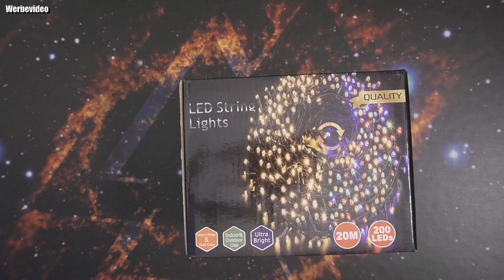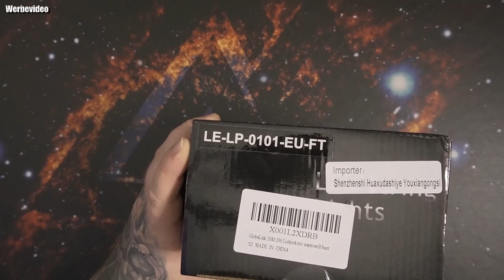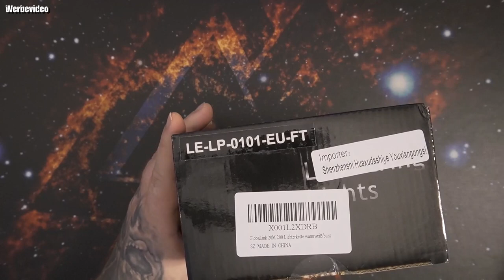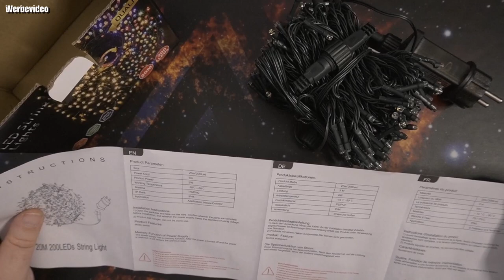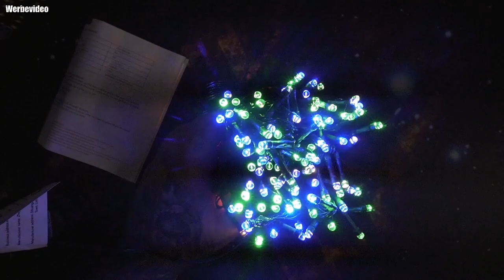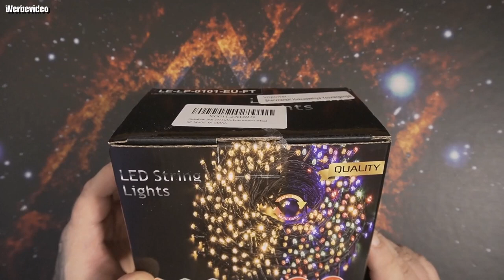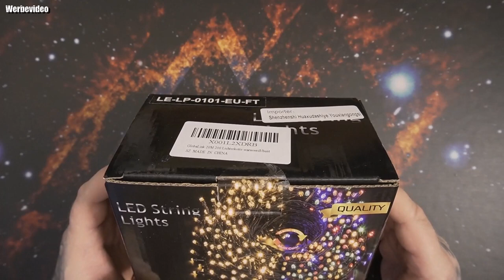GlobaLink Weihnachtsbeleuchtung Außen 20M, 200er LED Lichterkette Strom Warmweiß und Bunt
🎅【20M Farbwechselnde Lichterketten】: Unsere Lichterketten bestehen aus 200 farbwechselnden Lampenperlen, die die Farbe der Lichterkette von warmweiß auf mehrfarbig ändern können. Mitgeliefertes abnehmbares 3M-Verlängerungskabel, robustes Netzkabel erleichtert Außendekorationen mit Weihnachtslichtern, um eine verfügbare Steckdose zu erreichen. Sie können warmes Licht für eine ruhige Zeit und Multicolor für eine aufregende Zeit wählen.
🎅【Fernbedienung & Timer-Funktion】: Diese farbwechselnden Lichterketten mit Stecker werden mit einer Fernbedienung geliefert, mit der das Licht drahtlos gesteuert werden kann. 3 verschiedene Timer-Optionen umfassen 6H (6H an, 18H aus), 8H (8H an, 16H aus), 6639H (6H an, 6H aus, 3H an, 9H aus). Und der eingebaute Speicherchip speichert Ihre letzte Moduseinstellung, sodass Sie sie nicht erneut zurücksetzen müssen.
🎅【11 verschiedene Modi und 4 Helligkeitsstufen】: Diese Farbwechsellichter haben 11 Modi zur Auswahl. Warmes Weiß und mehrfarbige Einstellungen ermöglichen es Ihnen, entweder die warme Farbeinstellung für ruhige und gemütliche Momente. Schön und hell 11 verschiedene Beleuchtungsmodi und 100%-75%-50%-25% 4-Stufen-Helligkeit, um Ihre vielfältigen Bedürfnisse nach Dekorationen zu erfüllen, geeignet für unterschiedliche Atmosphären und Szenen.
🎅【IP44 wasserdicht 】 Die LED-Weihnachtslichterketten bestehen aus hochwertigen LED-Lampen und langlebigem dunkelgrünem Draht, die und diese Lichterkette sind IP44-wasserdicht, was auch an regnerischen Tagen hervorragend funktioniert. Es ist eine großartige Dekorationsbeleuchtung für Innen- und Außendekorationen, Weihnachten, Party, Garten, Wand. Hinweis: Bitte beachten Sie, dass der Stecker nicht wasserdicht ist. Achten Sie darauf, ihn von Flüssigkeiten fernzuhalten.
🎅【Sicherheit CE-zertifiziert】 Diese LED-Weihnachtslichter für den Außenbereich wurden streng getestet und erfüllen mit einer Ausgangsspannung von 31V vollständig die Anforderungen der UL-Sicherheitsstandards. Kinder und Haustiere können sie immer noch sicher berühren. Es ist romantisch und angenehm für Sie.
🎅【Paket inklusive】 Sie erhalten 1 * Weihnachtsbaumbeleuchtung mit Controller, 1 * Fernbedienung. . Weihnachtsbeleuchtung ist das beste Geschenk für Freunde oder Familie.